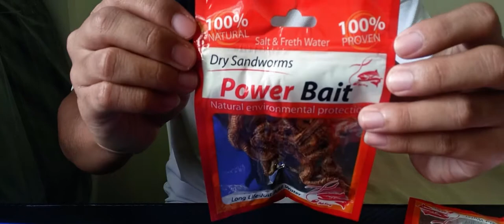FREEZE DRIED FISHING BAIT | 100% Natural | Just Add Water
Fishing bait for bottom fishing or surf fishing
Effective in Salt water or Fresh water!
Hindi ka mazezero dito! :D
Pain na pwede sa maarte :D

 UPDATE! UPDATE! UPDATE!
THE ITEM IS NO LONGER AVAILABLE